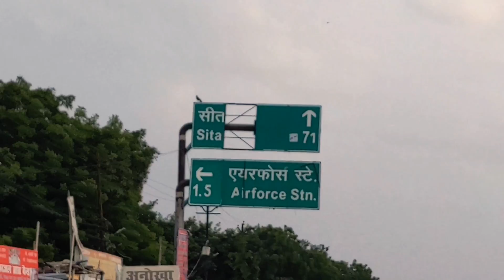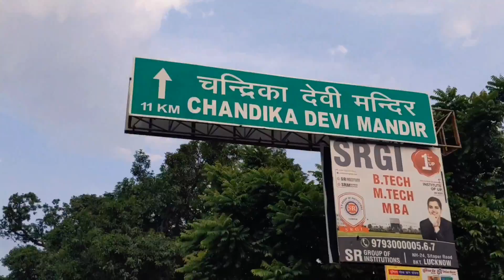My first vlog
Baba Badri vlogs

Ma Chandrika devi mandir

chandrika devi mandir Lucknow

this is my first vlog soo utni achi quality to nhi hogi but humne pura pryaas kiya ki apko main saari jankari ache se de saku or apko matarani (ma chandrika devi ) mandir ke darshan kara saku